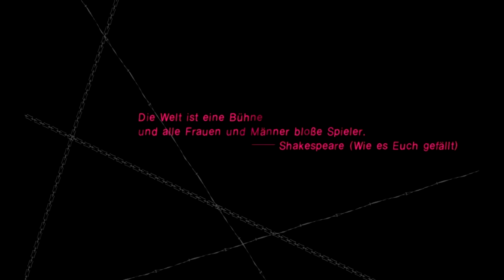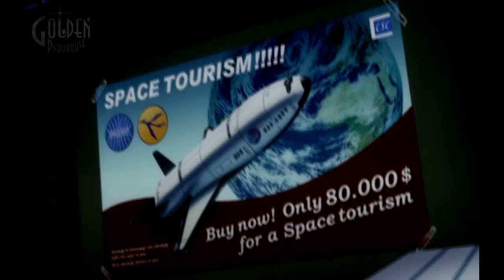Let's Play Catherine #01 [Deutsch] [HD+] - Willkommen im Alptraum+Schafe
«CATHERINE»
Ein Puzzle,Horror,Aktion Spiel von Atlus (2012).

Catherine Let´s Play Part 1 (Gameplay&Kommentiert) Let´s Play, Live kommentiert.

Wach ich oder träum ich?
Oder klett ich oder sheep ich?